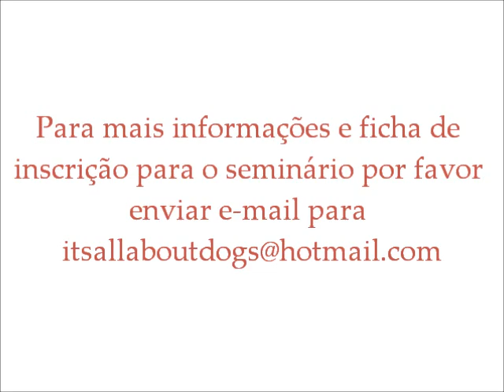Ian Dunbar in Portugal!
Ian Dunbar fala do seu seminário em Portugal. O Dr. Ian vai visitar Portugal pela primeira vez em Setembro de 2012 para um seminário de 3 dias, a não perder! Organização por Its All About Dogs

Ian Dunbar talks about his seminar in Portugal. Dr. Ian is visiting Portugal for the first time in September 2012 for a 3 day seminar, not to loose! Organized by Its All About Dogs